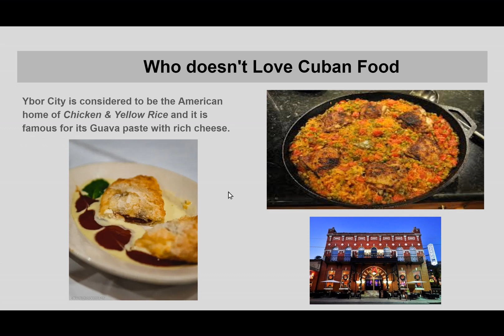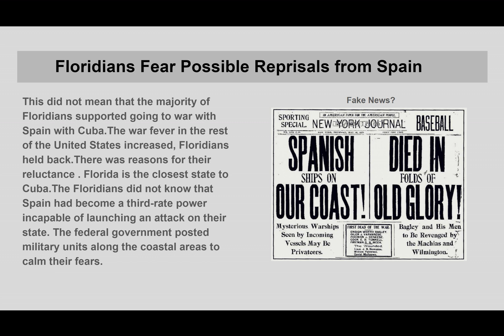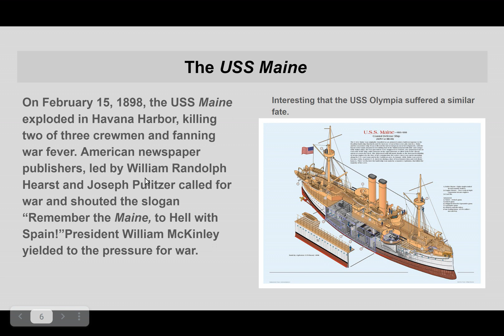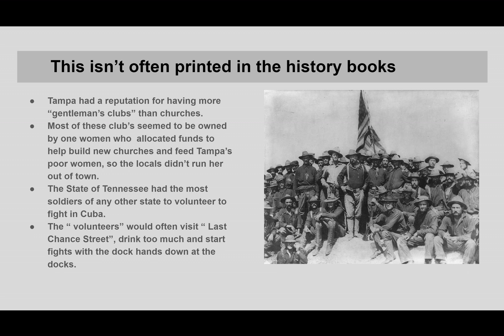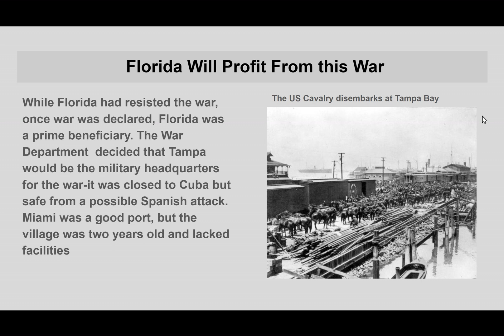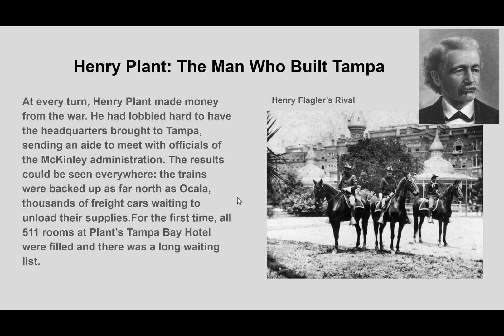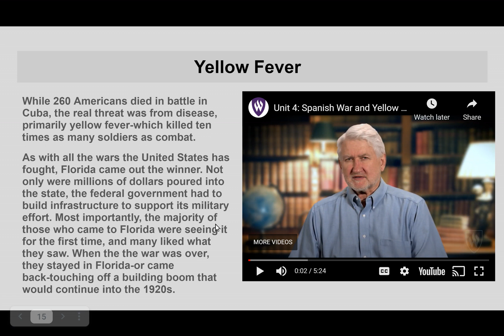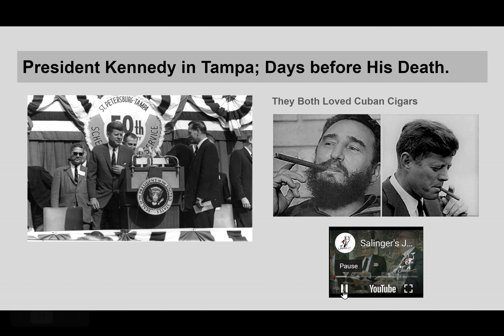Tampa & The Spanish American War 1898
The Spanish-American War didn't just change the course of Cuban history; it changed the history of Florida as well.